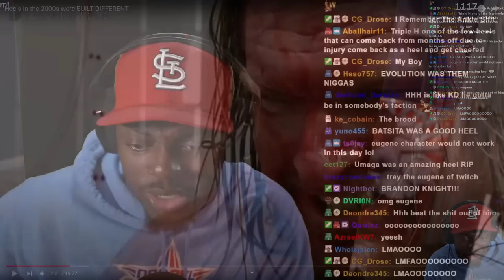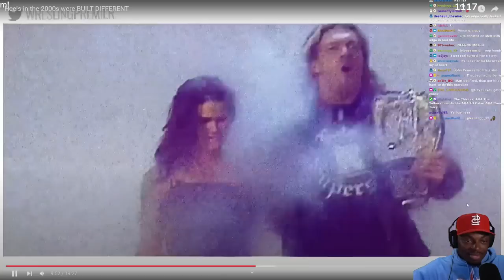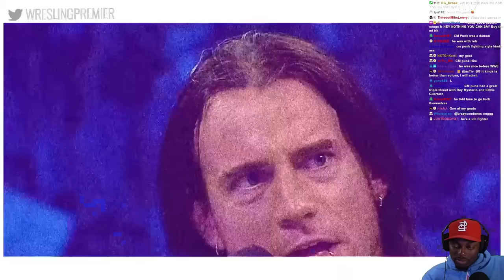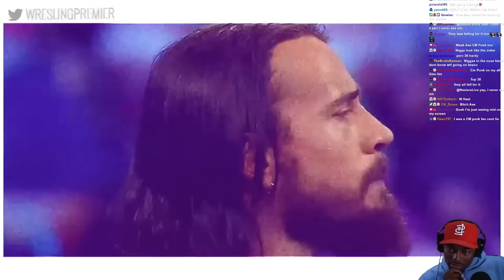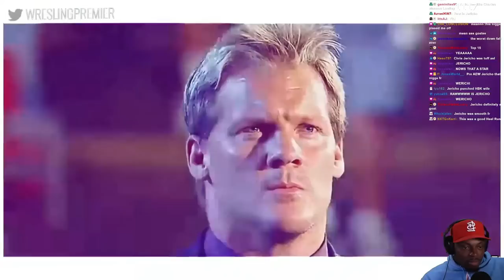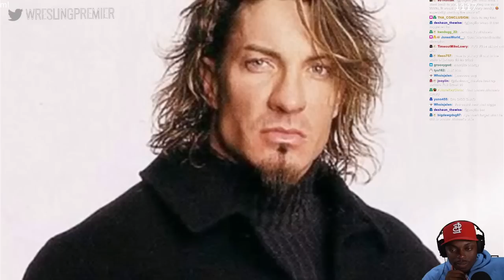Tray Reacts To Heels in the 2000s were BUILT DIFFERENT